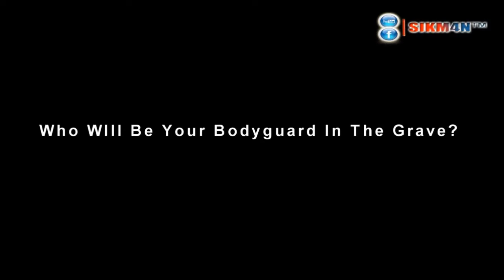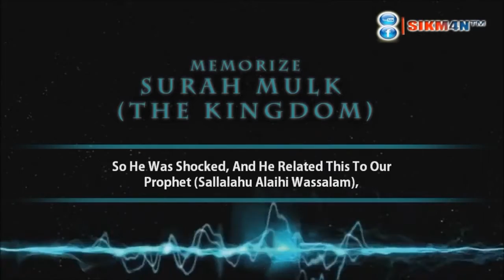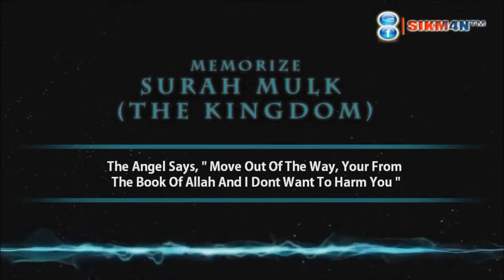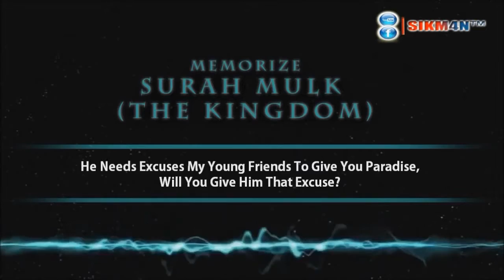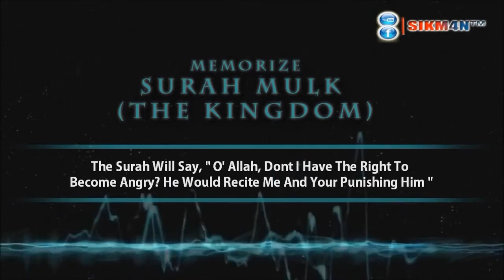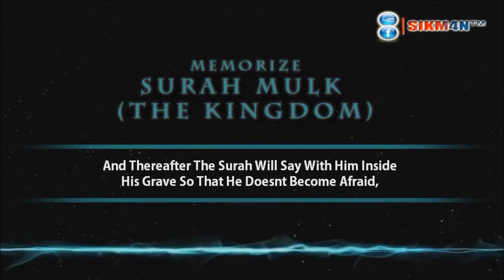The Bodyguard - Surah Mulk - Sheikh Ahmad Ali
The shield from punishments in the grave